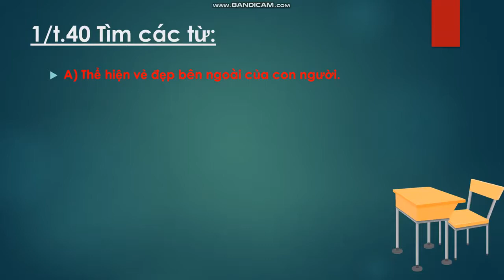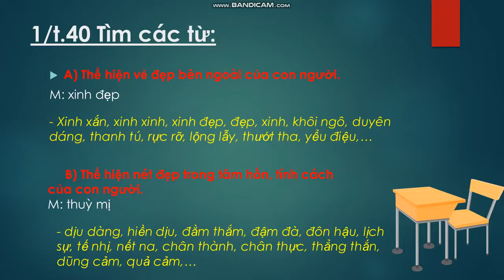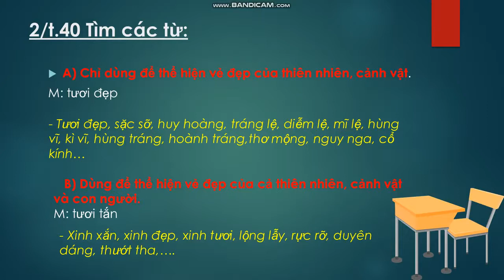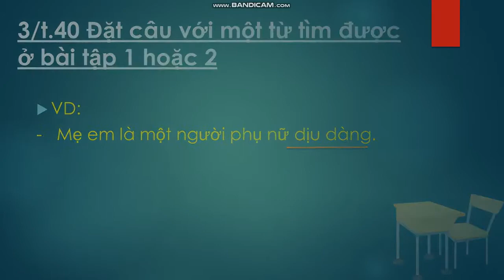khối 4 Luyện từ và câu Cái đẹp